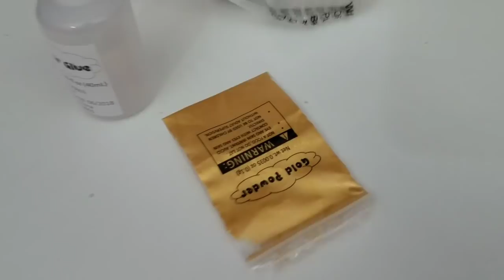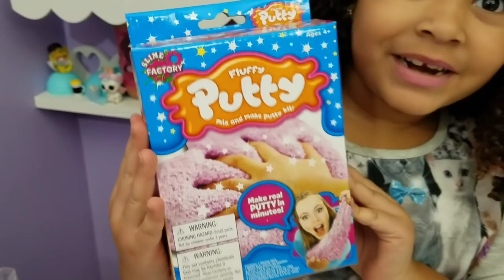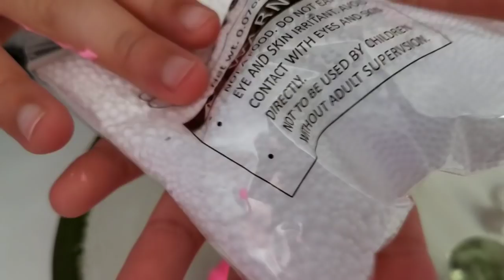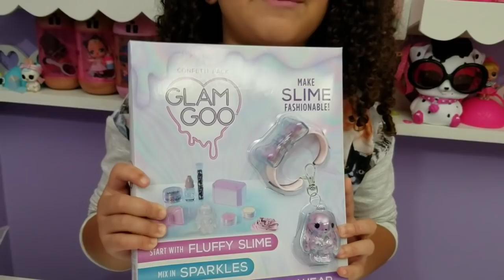TESTANDO VARIOS SLIMES DOS ESTADOS UNIDOS.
Ola Pessoal!Nesse video eu trouxe pra vcs varios tipos de Slimes que tem aqui nos Estados Unidos,tem varios muito legais e espero muito que vcs gostem e nao esquecam de deixar seu like e se inscrever no canal se ainda nao for inscrito bjsss...